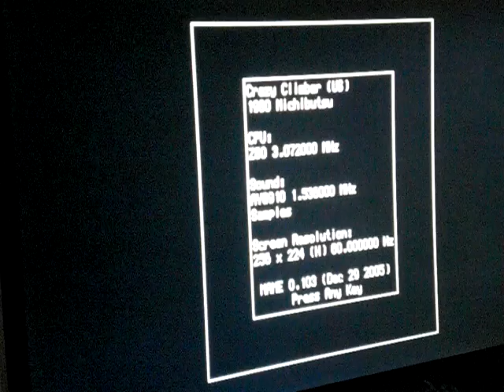Crazy Climber level 11 12 13 8 19 11